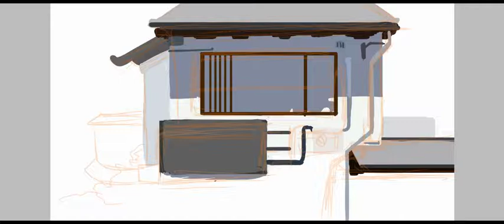recreated art Kan Liu, speed paint, ibispaint ibispaintx IbisPaint X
IbisPaint X